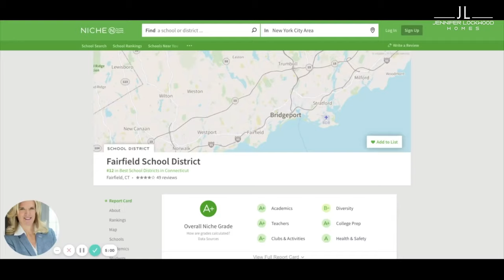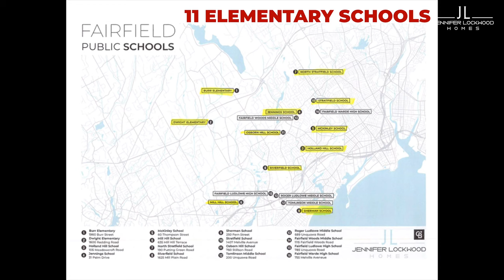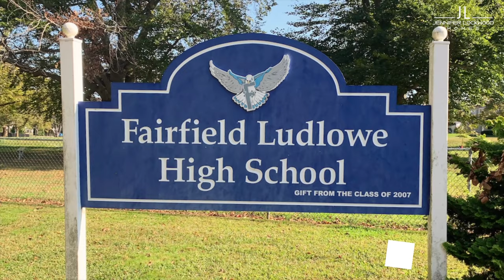Fairfield Public Schools 2021| Moving to Fairfield CT | Fairfield Connecticut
Do you want to know the location of the public schools in Fairfield CT? The Fairfield public school system is highly ranked in the state of Connecticut.

The school system locations were originally designed as "neighborhood" schools. There has been changes to the school districts over the years and your best source of reference for schools by street is to go to fairfieldschools.org to look up the elementary, middle and high school.

📲 I have so many people contacting us who are moving here to Fairfield County, specifically Fairfield, Easton, Westport, Weston and all surrounding towns and I ABSOLUTELY love it! If you're thinking about moving or relocating here, I can make that transition so much easier on you!!

00:00  Intro
00:36  About
01:45  References
02:14  Elementary School locations
3:11  Middle School locations
3:41  High School locations
4:06  Outro